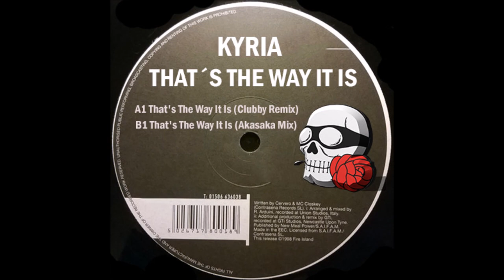Kyria - That's The Way It Is (Akasaka Mix) (1999)